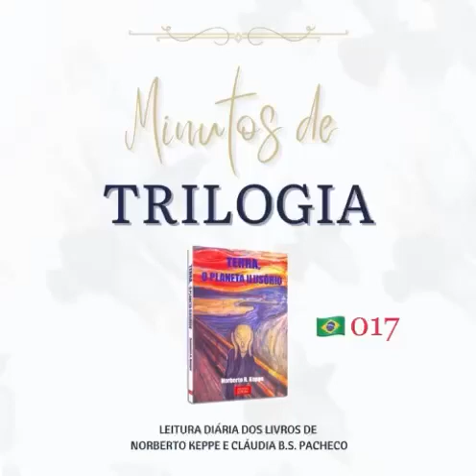Minutos de Trilogia - Terra, O Planeta Ilusório 017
Leitura terapêutica.
Livro: Terra, O Planeta Ilusório, de Norberto Keppe

Participe das Leituras Terapêuticas gratuitas da FATRI.

Conheça mais sobre o universo Keppe & Pacheco - Escola de Pensamento que unifica
Ciência, Filosofia e Teologia